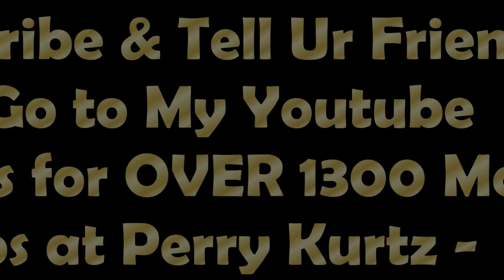I Got Lost In The Crowd - Freestyle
At The Amazing Good Nite in Burbank
You and your comments are always welcome.